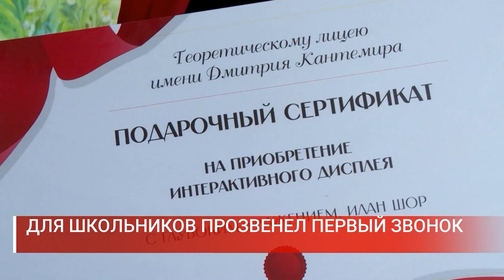ДЛЯ ШКОЛЬНИКОВ ПРОЗВЕНЕЛ ПЕРВЫЙ ЗВОНОК